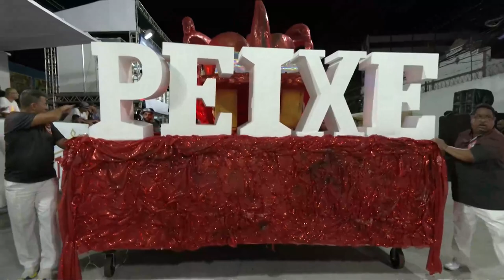Desfile 2023 - Acadêmicos do Peixe